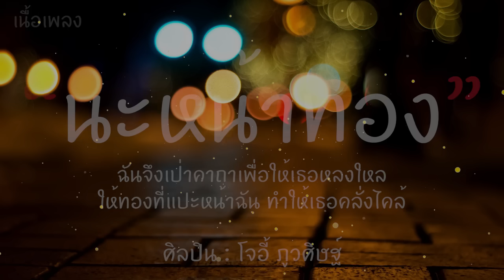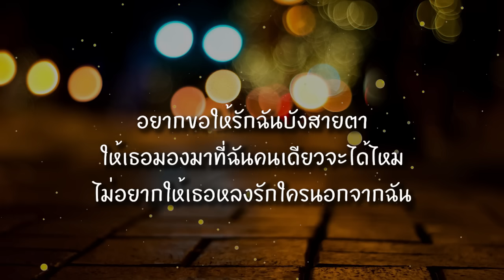นะหน้าทอง - โจอี้ ภูวศิษฐ์ [เนื้อเพลง] ฉันจึงเป่าคาถาเพื่อให้เธอหลงรัก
นะหน้าทอง - โจอี้ ภูวศิษฐ์ [เนื้อเพลง]เป่าคาถาเพื่อให้เธอหลงใหลให้ทองที่แปะหน้าฉัน ทำให้เธอคลั่งไคล้

*ขออนุญาตเพลงต้นฉบับด้วยนะคะ
📌 Song Information ข้อมูลเพลง
ฉันจึงเป่าคาถาเพื่อให้เธอหลงรัก
ให้ลืมผู้บ่าวเป็นร้อย ที่มันคอยมาทัก
และขอให้ความรักนี้ไม่มีเสื่อมคลาย โอมมมม